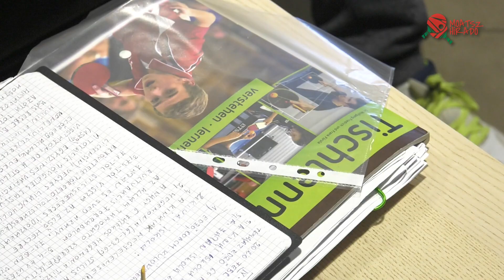MOATSZ Híradó 2020/3 - Testnevelési Egyetem gyakorlati asztalitenisz oktatás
A High Life Sport az amatőr pingpongosok egyik budapesti fellegvára, ám az óbudai létesítményben időről időre a profik egy csoportja is feltűnik. A Testnevelési Egyetem által felkért Karsai Ferenc ugyanis itt tartja az intézmény asztalitenisz-szakedzői képzésére járóknak a gyakorlati és elméleti oktatást. Március 2-án egy hatórás foglalkozásra érkeztek a résztvevők.